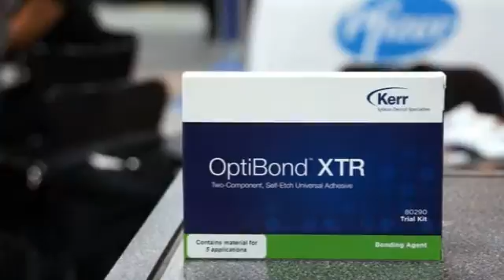Kerr Corporation -- Optibond XTR and NX3 Nexus Third Generation Adhesive Resin Cement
Lee Ann Brady, DMD, and Dentistry Today Leader in Continuing Education, discusses Optibond XTR, a truly universal bonding agent, and NX3 Nexus Third Generation Adhesive Resin Cement, which has a dual-cure automix syringe that eliminates the need for hand-mixing.